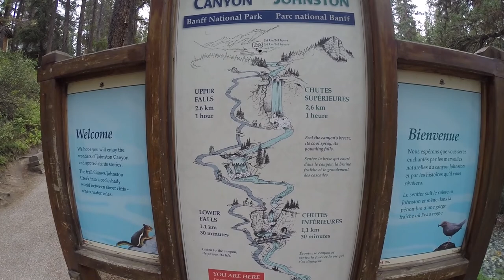RV Life.. Johnston Canyon..Upper Falls..Banff National Park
Another great day in Banff National Park.. Today we go to Johnston Canyon to see the Upper and Lower Falls.  This is a must do if you ever go to Banff.